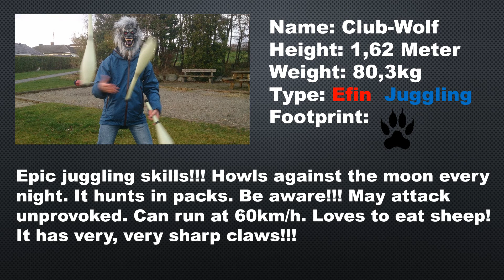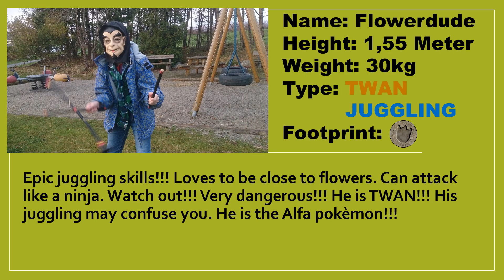Pokèmon Clubs & Pokèmon Flowersticks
Produced with CyberLink PowerDirector 14. Bildene i videoen ligger ute på E.T. Brothers sin Facebook side: